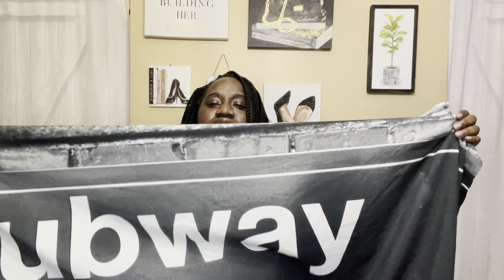A Thredup FunBox: Fun & Random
I'm on Instagram as danibscloset2

Save $20 on your first order by using this link. I also receive a credit when you make a purchase. For new customers only.